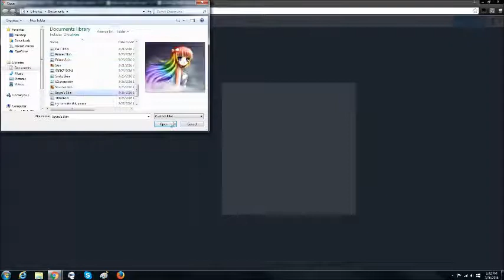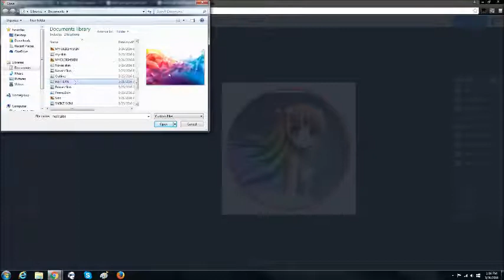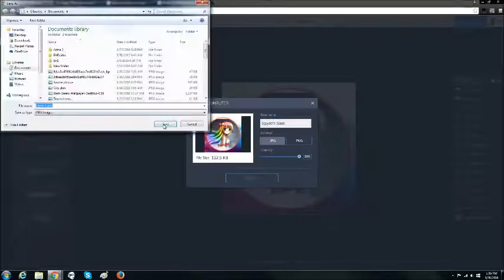Agario: How to border a skin!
This is a border/skin guide.